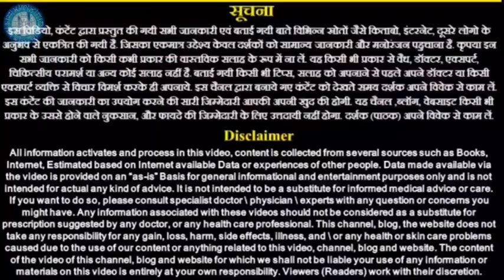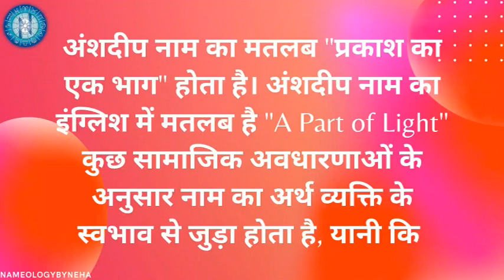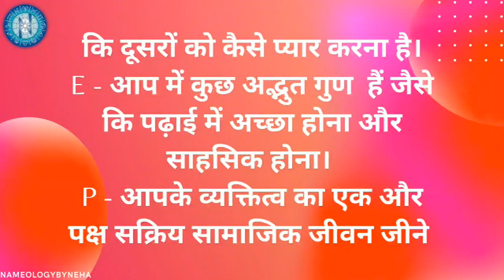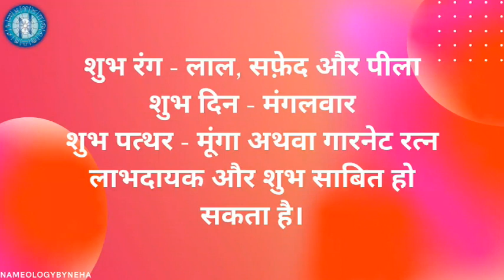Nameology -ANSHDEEP naam ke vyakti kaise hote hai|| ANSHDEEP whatsapp status|| ANSHDEEP naam ka mtlb